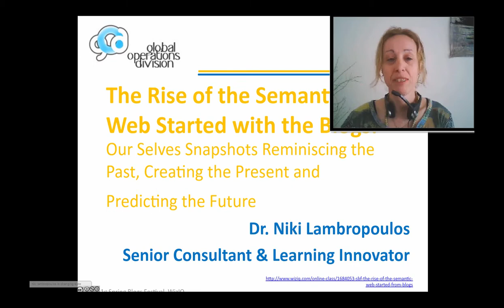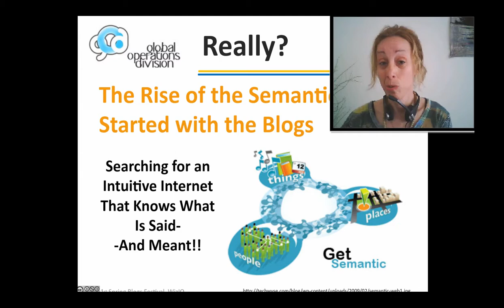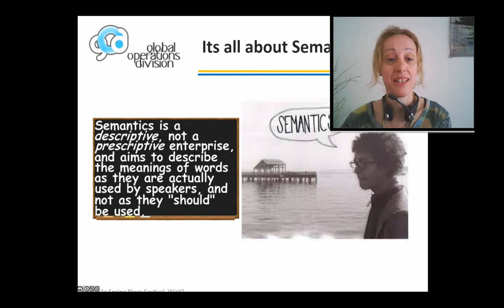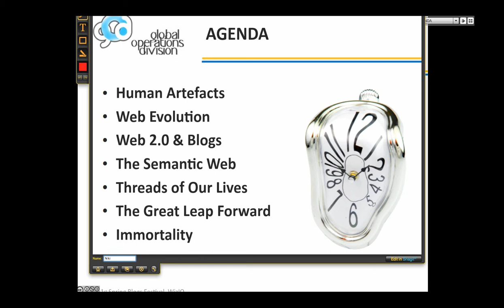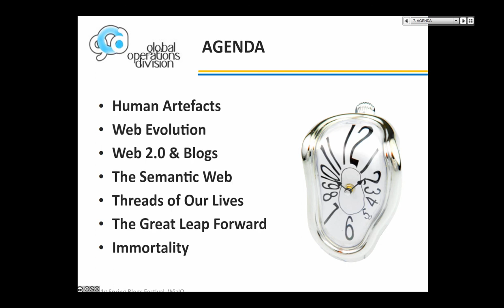Get Semantic with Blogs